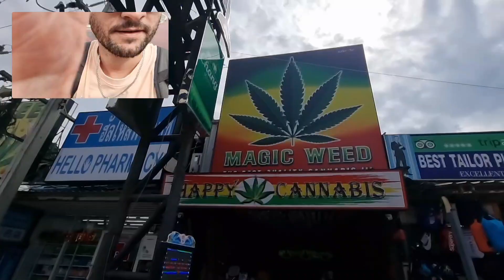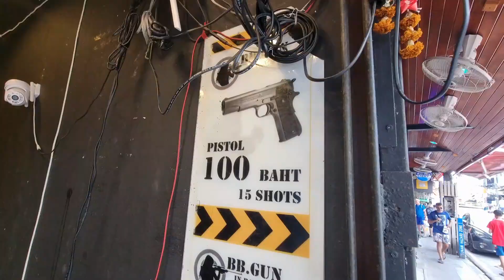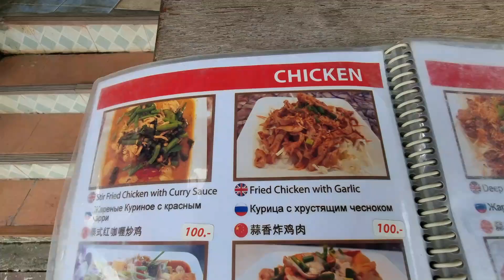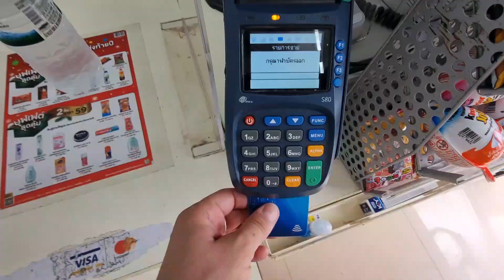WATCH THIS, before visiting Phuket Thailand. I was beaten by a bar girl 😅 #2023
Patong, Phuket in Thailand has changed so much since 3 months ago! It's busier than ever, especially as it's peak season and people are visiting again since covid. We walk around Patong Beach, talk about how cheap Phuket Thailand is, best places to party in Patong, connect 4 and other drinking games you can play in Bangla walking street, how it's changed and how much things cost in Patongs famous Bangla road. A general walk around the place and you can see how lively Phucket is in Janaury 2023 and answering these questions, what arriving in Phuket looks like, all about Phuket, Phuket all you can eat buffets, do and don'ts packet, is Phuket expensive? Bangla Walking street #2023